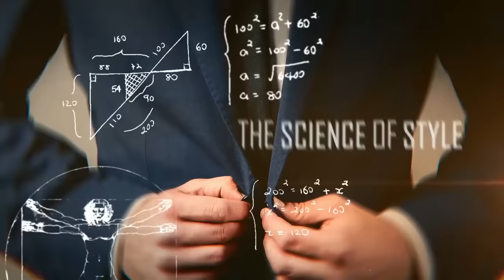Самая Недооцененная Вещь в Мужском Гардеробе RMRS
Сегодня в видео мы расскажем о самой редко используемой и недооценённой
вещи в мужском гардеробе особенно осенью, зимой и весной. Это мужская
жилетка.
В видео Антонио продемонстрирует несколько мужских жилеток, а также
варианты их ношения.
Мужская жилетка – это очень интересный и эффективный элемент мужского
гардероба.
Посмотрите видео и, может, ваше мнение к мужским жилеткам изменится.

Добро пожаловать на канал по стилю Real Men Real Style - единственное место на
YouTube для мужчин, которые хотят получить, что они хотят от жизни.
Если вы хотите знать, как хорошо одеваться, как быть более уверенным в себе,
узнать историю мужской моды или что-то столь же простое, как завязывать
которого вы знаете сами.